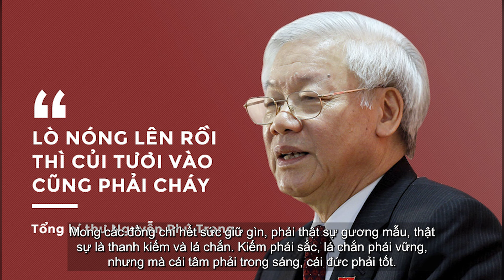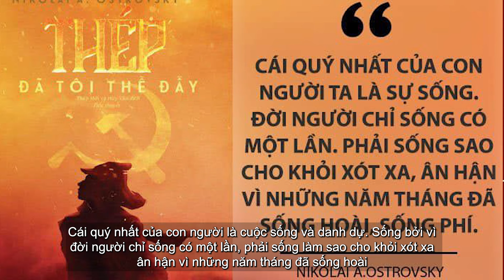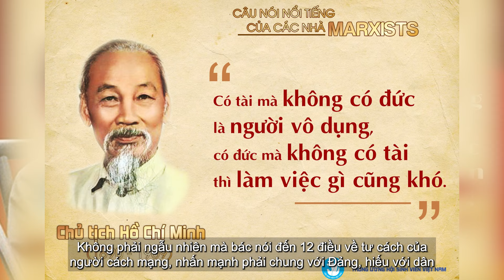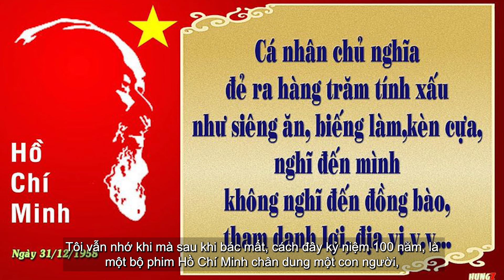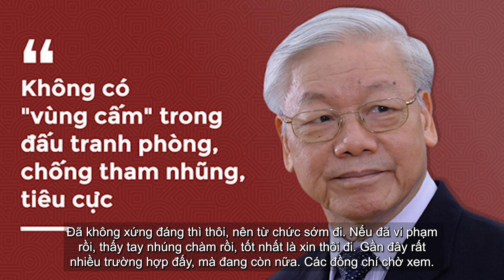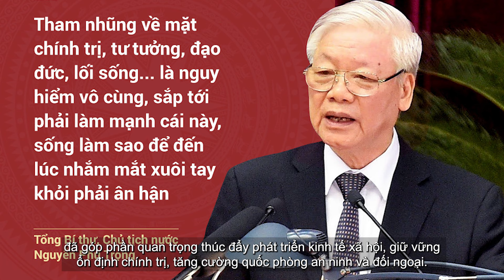Những Câu Nói Sâu Sắc Của Tổng Bí thư Nguyễn Phú Trọng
Xin chào các bạn, chào mừng các bạn đến với kênh của chúng tôi. Trong video ngày hôm nay, chúng tôi sẽ giới thiệu đến các bạn những câu nói đầy ý nghĩa và sâu sắc của Tổng Bí thư Nguyễn Phú Trọng, người đã góp phần quan trọng trong công cuộc đấu tranh chống tham nhũng và xây dựng đất nước.

"Cái lò đã nóng lên rồi thì củi tươi vào đây cũng phải cháy..." Với câu nói này, Tổng Bí thư Nguyễn Phú Trọng đã nhấn mạnh sự quyết tâm trong công cuộc chống tham nhũng, coi đây là một nhiệm vụ không thể trì hoãn và cần sự tham gia của toàn bộ hệ thống chính trị.

"Phương diện quốc gia, tôi nói là tiền cũng quý nhưng chết không mang theo được tiền, danh dự mới là điều thiêng liêng cao quý nhất." Câu nói này khắc họa sâu sắc giá trị của danh dự và lòng trung thành, điều mà mỗi cán bộ, đảng viên cần phải giữ gìn và trân trọng.

"Bác Hồ luôn luôn căn dặn, nói rất nhiều đến tư cách của người cách mạng, trong đó nhấn mạnh rất mạnh đến vấn đề đức và tài..." Lời dạy của Bác Hồ luôn là kim chỉ nam cho mỗi hành động và quyết định của người cán bộ, và Tổng Bí thư Nguyễn Phú Trọng luôn nhắc nhở chúng ta về việc phải tu dưỡng, rèn luyện đạo đức cách mạng.

"Giờ mình đi làm sống tham nhũng, mình lại tham nhũng thì còn nói được ai?" Câu nói thẳng thắn này là một lời cảnh tỉnh mạnh mẽ về việc phải gương mẫu, trong sạch, và kiên quyết đấu tranh chống tham nhũng từ chính trong hàng ngũ lãnh đạo.

"Với sự nỗ lực, phấn đấu, chung sức, đồng lòng của toàn Đảng, toàn dân, toàn quân..." Tổng Bí thư Nguyễn Phú Trọng đã khẳng định rằng, công cuộc chống tham nhũng không chỉ là nhiệm vụ của riêng ai, mà là trách nhiệm của toàn xã hội, để giữ vững niềm tin của nhân dân và thúc đẩy sự phát triển của đất nước.

Hãy cùng lắng nghe và suy ngẫm về những lời nói đầy ý nghĩa này để cùng nhau xây dựng một đất nước Việt Nam vững mạnh và thịnh vượng. Đừng quên nhấn "Thích", "Chia sẻ" và "Đăng ký" kênh để không bỏ lỡ những video tiếp theo của chúng tôi. Cảm ơn các bạn đã theo dõi!